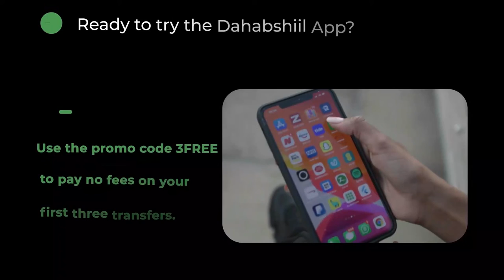"Doorka Culimada Soomaaliyeed ee dagaalka aynu kula jirno Argagixisada..." Madaxweynaha Soomaaliya.